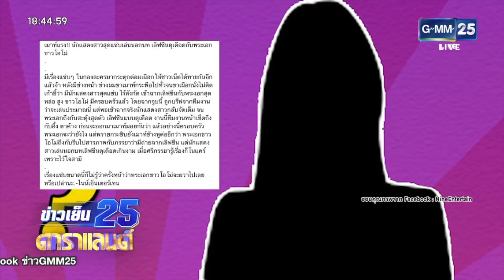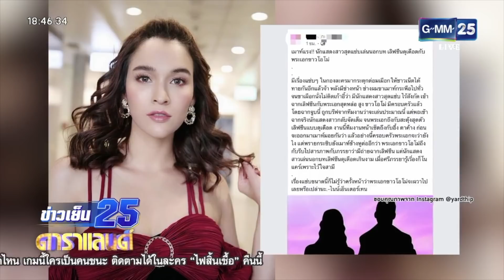หยาดทิพย์ ลั่น!! ไม่ใช่นักแสดงเล่นเลิฟซีนเกินบท | ข่าว GMM25